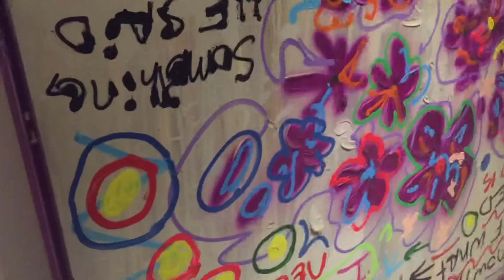TilghmanAtlantic office February 2016 part 2 of 2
TilghmanAtlantic AC office